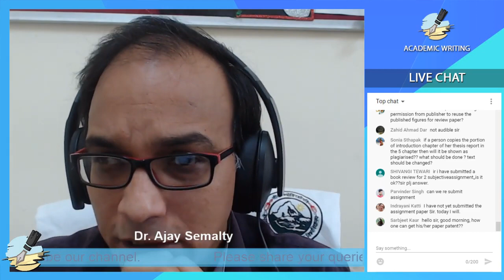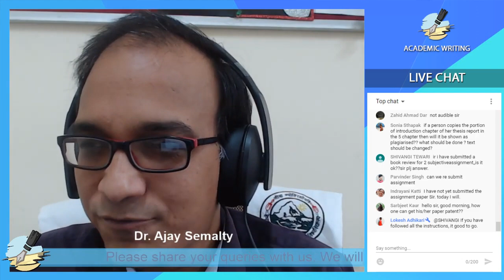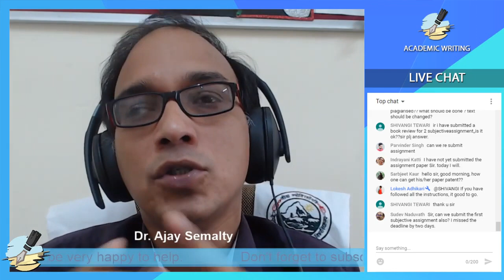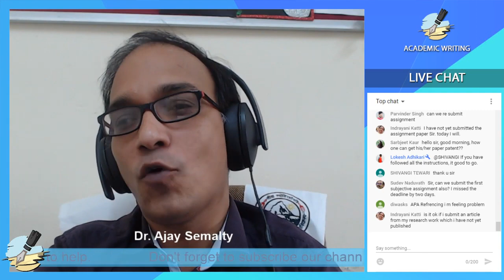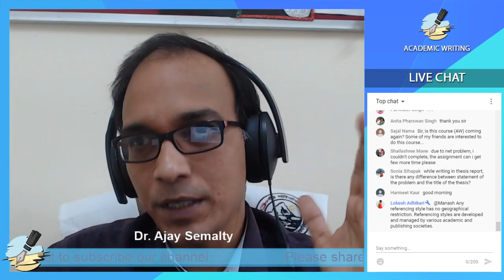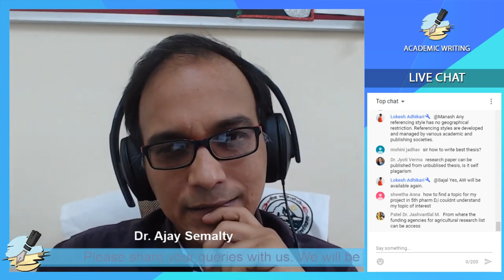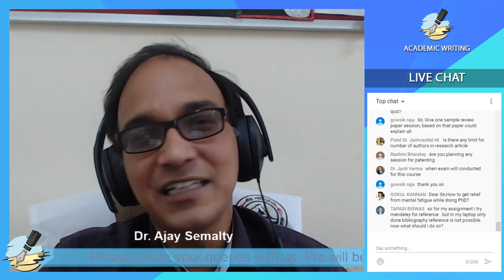Academic Writing Webinar: Misc topics: Dr Ajay Semalty, HNBGU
STREAMING DATE APRIL 30, 2020 (JAN-APRIL 2020 CYCLE)
MISC QNA SESSION ON ACADEMIC WRITING
* FREE TO LEARN ONLINE COURSE ON GOVT. PLATFORM

Welcome to the new cycle of Academic Writing - Course
FREE SWAYAM MOOC).

We are back with India's Most Popular Global SWAYAM MOOC "Academic Writing" (hosted by HNB Garhwal University Srinagar Garhwal Uttarakhand).
👉Ranked in Top 30 MOOCs of the world
👉Ranked #1 in exam registration in India
👉 Available for credit transfer in INDIA as per SWAYAM guidelines
👉 More than 28000 learners from more than 90 countries have joined the course in the last 3 cycles
👉Number one choice for learning paper/thesis/ grant proposal/ book writing along with plagiarism and many more topics
👉 Free to learn for anyone across the world
👉 Certification after payment of exam fee and successful completion of term end exam in INDIA
👉 May be Available for the exam in some African countries like Ghana (refer ilearn.gov.in)
👉 Course start date 11January
👉 Course duration 15 week
Enrollment is open now...
Dr Ajay Semalty
University SWAYAM Coordinator
Course Coordinator: Academic Writing
HNB Garhwal University (A Central University)
Srinagar Garhwal
Uttarakhand (India)